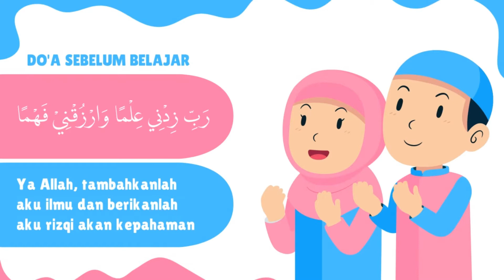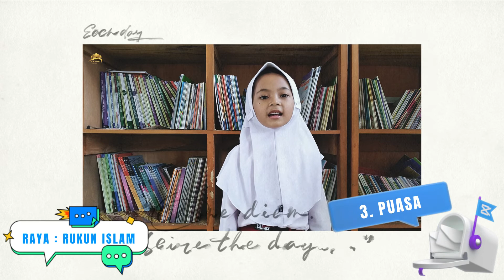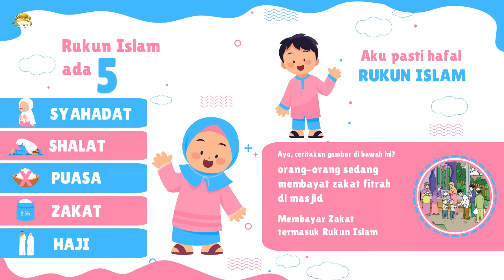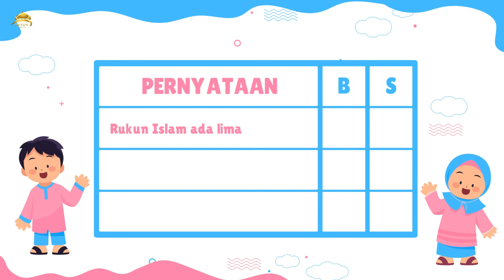PAI Kelas 1 Kurikulum merdeka Bab 4 | Mengerti Rukun Islam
PAI Kelas 1 Kurikulum merdeka Bab 4
Sub bab 1
Mengerti Rukun Islam

Mari kita belajar seputar Pengetahuan islam dan Materi Pelajaran PAI dan Budi Pekerti dengan menyenangkan melalui video Materi PAI Kelas 1 Kurikulum merdeka Bab 4, Mengerti Rukun Islam berbasis animasi whiteboard (White Board Animation).

Materi : Vera Andriana, S.Pd.